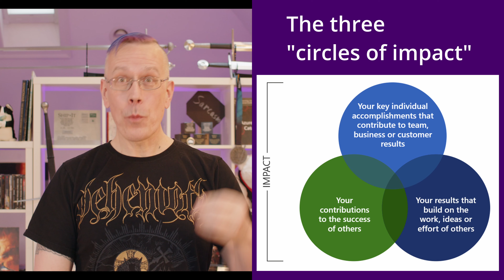Being a PM at Microsoft: Managing expectations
Clarity of communication is a career superpower. Let people know what they can and cannot expect from you, and then do what you said you would do. If they don’t like what you’re telling them, you can have that conversation before you start working, not after you’ve already done something that needs to be undone and redone.

Chapters
00:00 - Welcome to the video
00:29 - Series introduction
01:09 - Topic introduction
01:51 - A reminder about impact
02:50 - Tip 1:With clearly set expectations, you can identify disconnects before they become problems
03:57 - Tip 2: Without aligned expectations, you’ll end up duplicating effort or working to cross purposes
05:17 - Tip 3: You need to do the work
06:16 - Reminder: You also get to reset expectations when circumstances change
07:59 - Here's the deal:
08:49 - Wrapping up